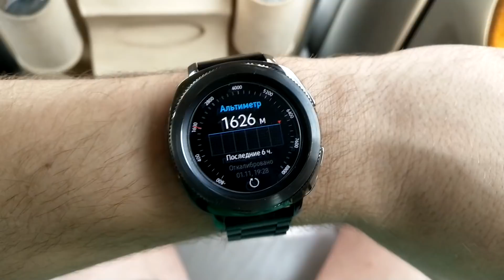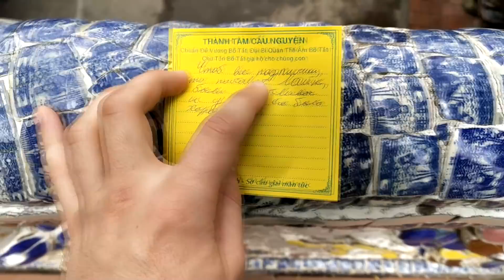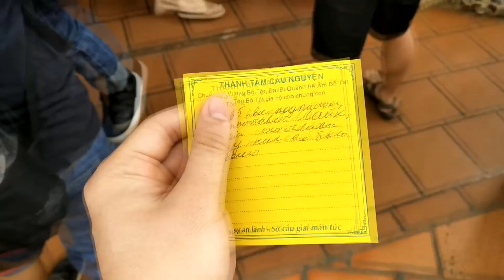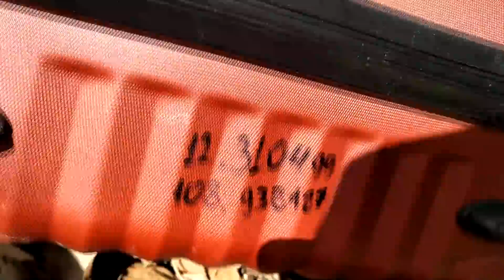Что скрывают мистические джунгли l Нашел клад миллионера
В этом видео я отправился в мистические джунгли для продолжения нашего расследования, связанного с миллионерами и пришельцами. В джунглях я нашел клад миллионера. На этом острове миллионера очень опасные джунгли и чтобы найти клад мне придется войти в джунгли на острове и узнать тайну миллионера, чтобы найти клад на этом острове!

ДИСКЛЕЙМЕР
Автор данного ролика не призывает зрителей к противоправной или противозаконной деятельности. Все действия согласованы с фактическим владельцем. Действия в видео не нарушают действующих законов РФ.
Мой Instagram: @mega_slava